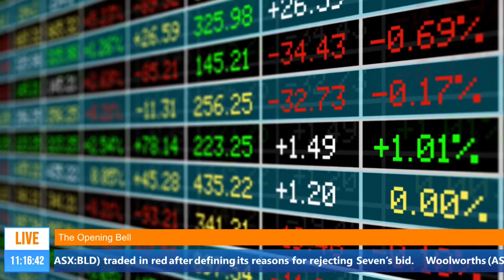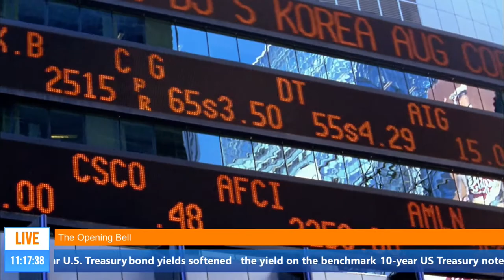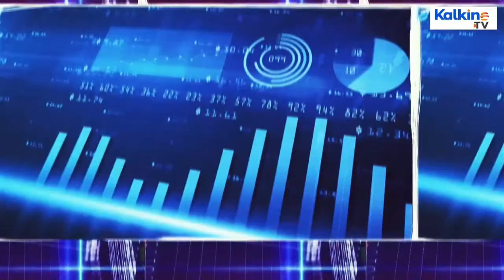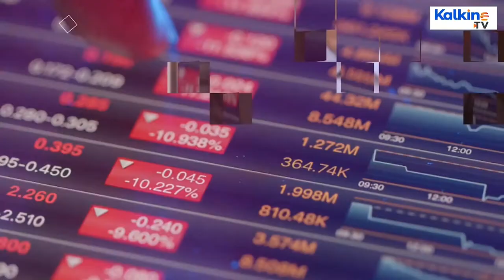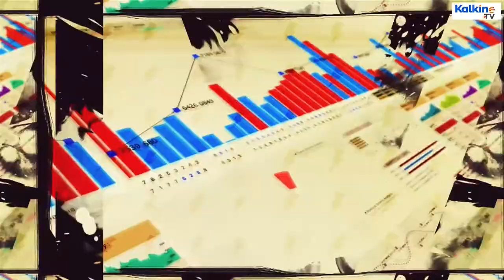The Opening Bell || ASX 200 See-Saws; Austal Drops As Regulator Starts Civil Proceedings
• ASX 200   is struggling for direction today following a weak session on Wall Street as market participants await the upcoming key US inflation data.
• Shipbuilder Austal (ASX:ASB)  shares dipped lower after ASIC launched legal action concerning the Company’s market disclosures with respect to Austal’s Littoral Combat Ship (LCS) program before July 2016. Industrial player Boral (ASX:BLD) also traded in red after defining its reasons for rejecting Seven’s bid.
• Meanwhile, Woolworths (ASX:WOW) jumped up after the ACCC approved its purchase of a large stake in PFD Food Services.
•  On Wall Street, the S&P 500 fell just 1 point short of its all-time high set in May as technology giants surged along with healthcare stocks.
• The yield on the benchmark 10-year US Treasury notes fell 3.7 basis points to 1.49 per cent , compared to 1.53 per cent  on Tuesday.
• Bitcoin surged sharply by 8.6 per cent  on Wednesday, rising back above the US$36,000 mark.
• Australian Energy players such as Woodside Petroleum (ASX:WPL), AGL Energy (ASX:AGL) Beach Resources (ASX:BPT), and Origin Energy (ASX:ORG) are trading in red amid broader oil price dynamics.
• Crude oil prices closed almost unchanged on Wednesday after US inventory data revealed a surge in gasoline inventories due to weak fuel demand.